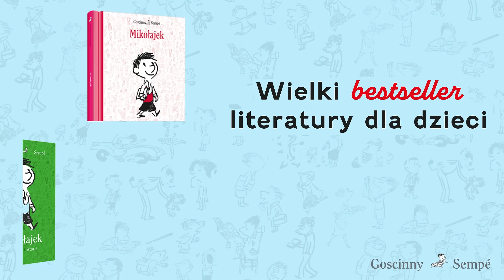Mikołajek jest naj, naj, naj!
I nigdy się nie nudzi!

Mistrz wygłupów i wykrętów – najfajniejszy, najśmieszniejszy… MIKOŁAJEK    w  NAJ-książkowych wydaniach:
📖 NAJulubieńsza lektura (nie tylko) szkolna wszystkich dzieci.
📚 Wszystkie NAJfajniejsze opowiadania w jednym tomie.
🍩 NAJpyszniejsze przepisy na smakołyki Mikołajka i jego paczki.

Dla każdego coś NAJ!